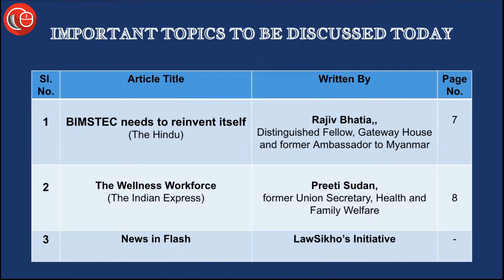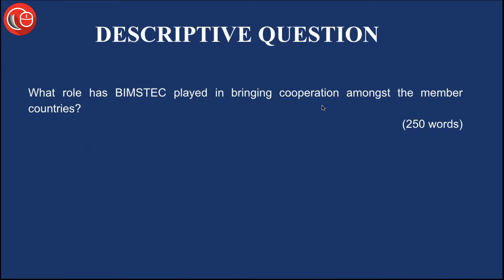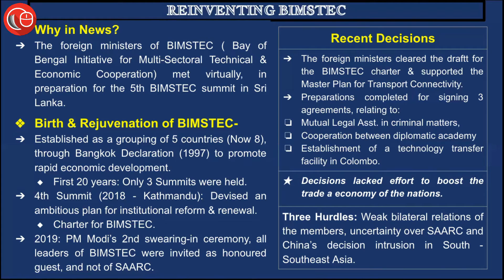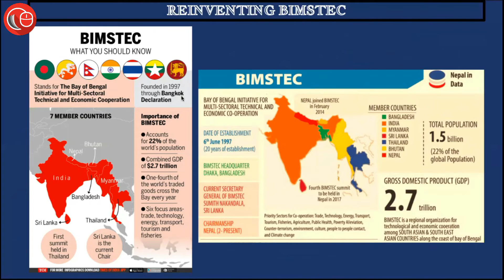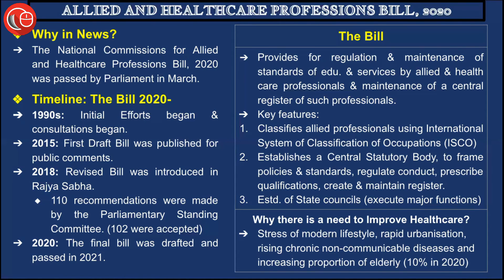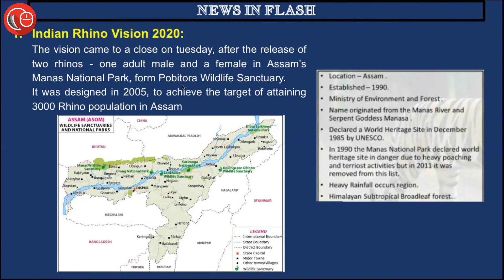Current affairs for CLAT and law exams | 14th April 2021 - Thorough Newspaper Analysis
1. Need to re-invent BIMSTEC (Bay of Bengal Initiative for Multi-Sectoral Technical and Economic Cooperation.)

2. National Commission for Allied and Healthcare Professionals Bill, 2020.

3. India Rhino Vision 2020 Concludes.